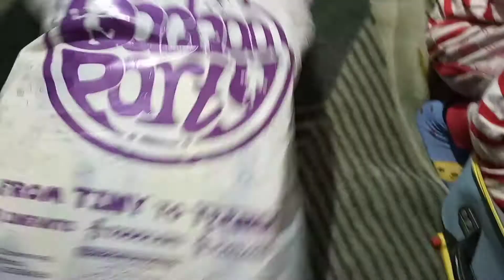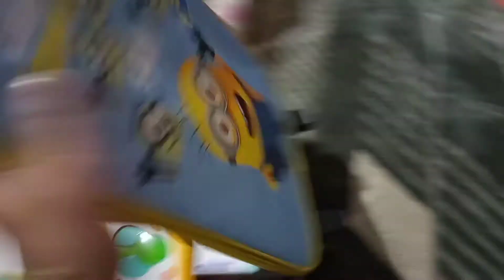Using My son travel Bag | Bachaparty wrong parcel Update | Need Advice